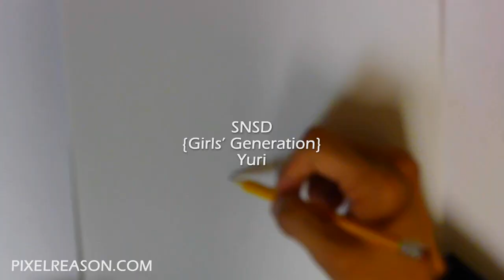SNSD Girls Generation Yuri Drawing 720p HD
*Sorry about having to upload again everyone. I missed a part in the video, so I added it back in* (I was very sad to lose all the views, "likes," and comments but I think it was worth it to have a better video for you guys!)

Yul (Yuri's Nickname) is amazing at dance and well known for having one of the most athletic (but still very feminine) figures in SNSD. (Watch the CABI video if you need proof!) She is very strong, but also very funny. Which is probably why she's so loved by SONES.

And thanks for all the kind words everyone. The support you guys have shown me has been AMAZING and I will continue to make drawings for you all so please let me know who you want to see next in the comments below and it will be done!